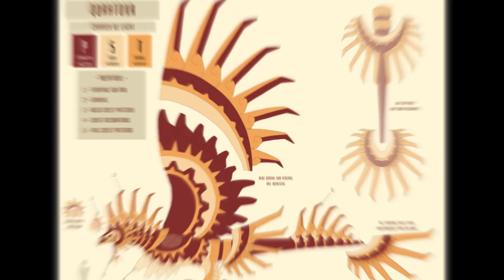The Quahtona! The week 1 Solstice dragon sneak peek!